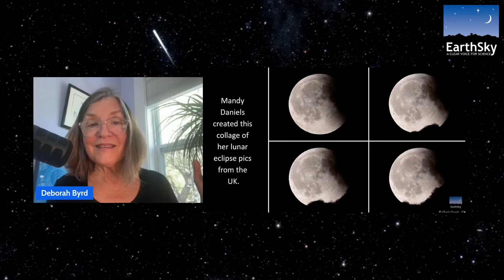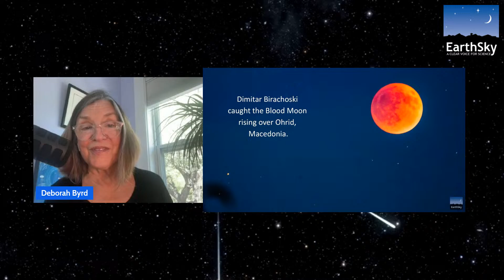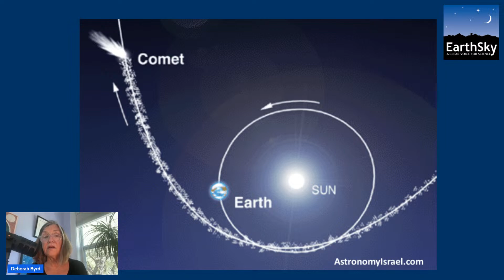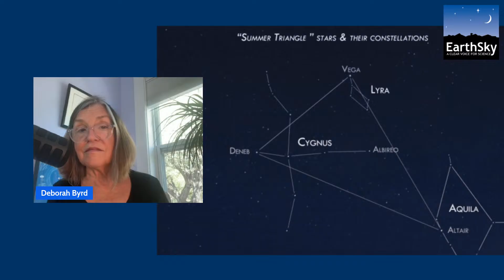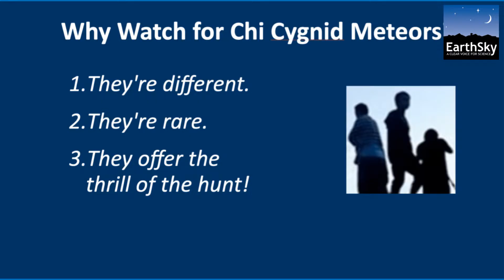A Surprise September Meteor Shower, the Chi Cygnids!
A new meteor shower — the Chi Cygnid — appears to be producing an increasing number of meteors. It might be headed toward a peak in mid-September. Will you catch one of the slow, rare and mysterious Chi Cygnids? Join EarthSky’s Deborah Byrd live at 12:15 p.m. CDT (17:15 UTC) on Monday, September 8, to find out when, where, and how to try.

If you love skywatching, don't miss this wonderful collection of images of the September 7 lunar eclipse!